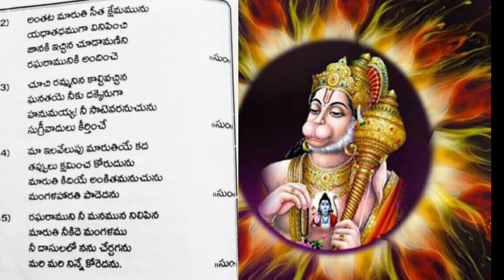Hanuman Sundarakanda Song సుందరమైనది సుందరకాండ పాట#veenachintala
Nanuman Sundara kanda Song
Singer: UMA RANI garu
శ్రీ హనుమంతుని సుందరకాండ గేయ రూపం హనుమంతుని భక్తి భజన హారతి పాటలు